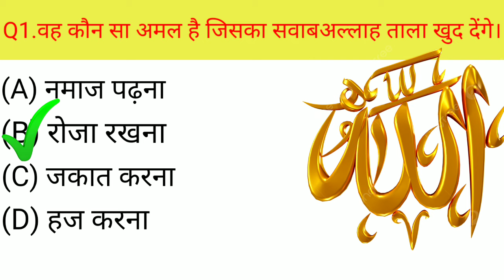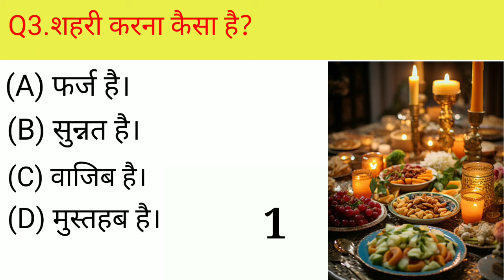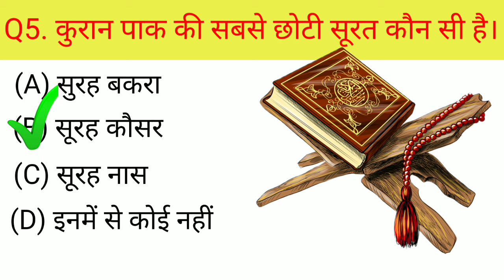shahri karna kaisa hai 🥀 Islamic sawal